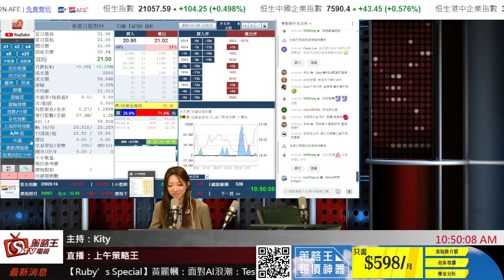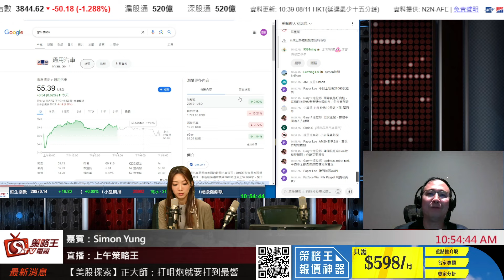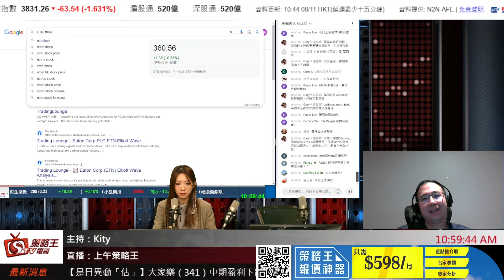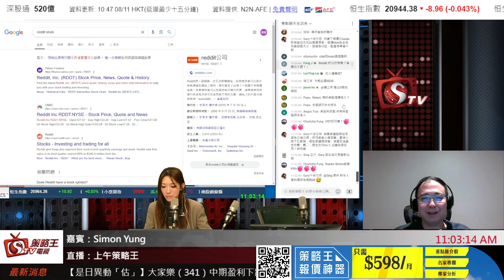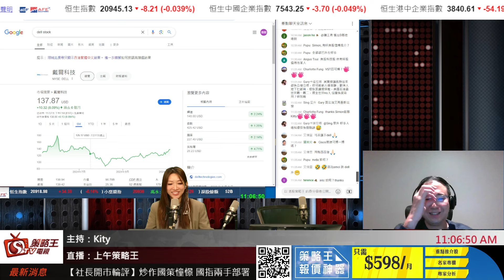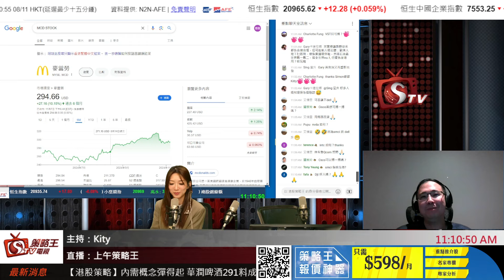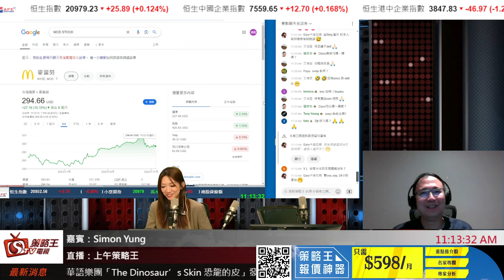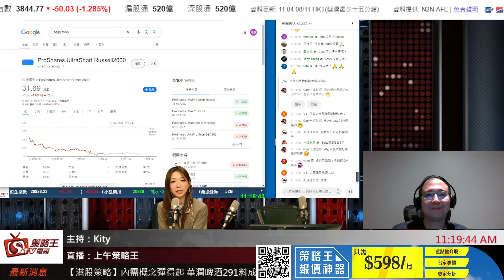Tesla仲有冇得升？PayPal已經係過氣既付款方式？｜上午策略王｜Kity｜Simon｜2024年11月18日